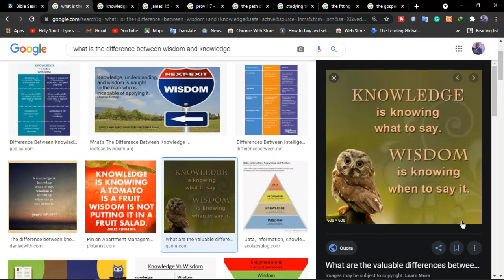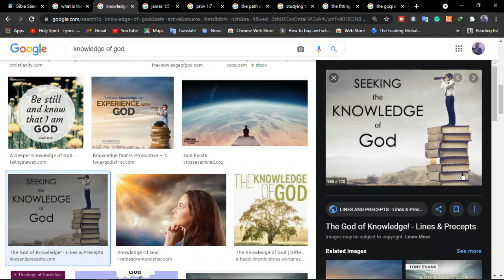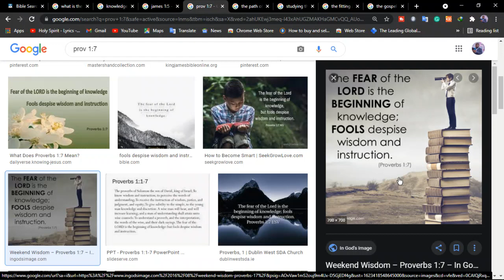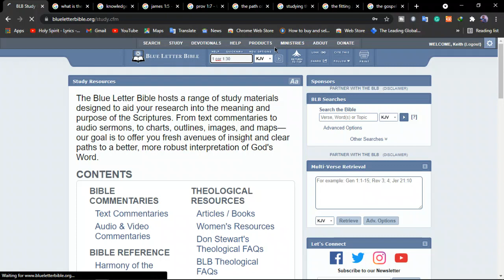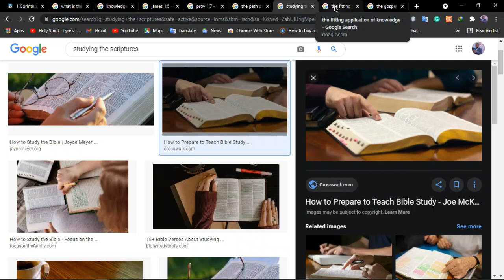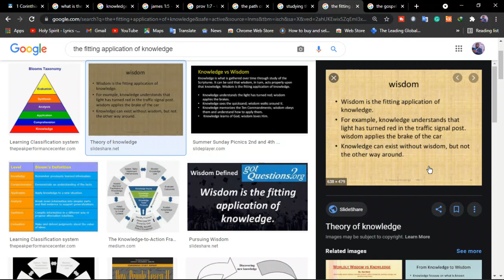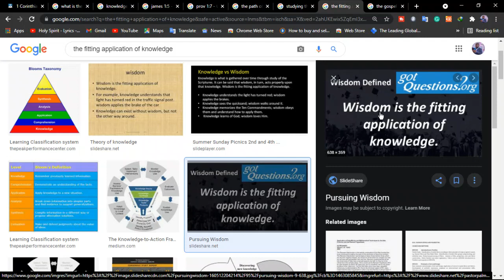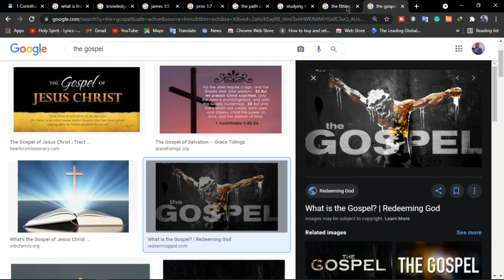What is the difference between Wisdom and Knowledge?